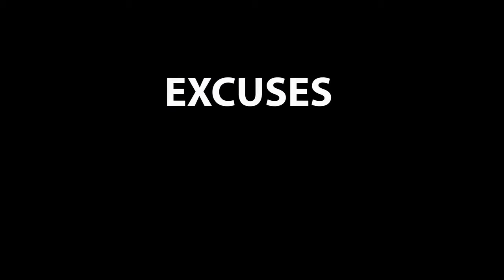EXCUSES official trailer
The story of four young guys hustling to make it in life. Obstacles in life were their EXCUSES till they turn it to be their motivations.

EXCUSES premiers on 2nd May, 2022 only on LAWKY FILMS YouTube channel.